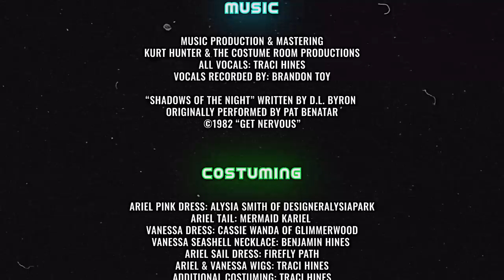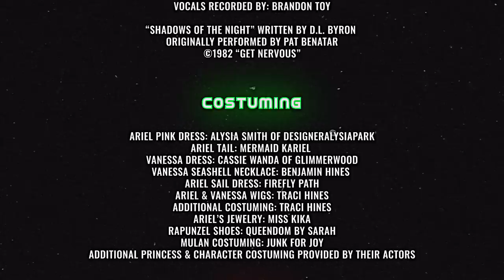Ariel & Vanessa 1980s Disney Princess Music Video!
Huge Thanks to the Fountain Valley Skating Center for allowing us to film at their radical roller rink!

Thanks so much to MerCrew member Andrew Wells (@andrewswells) for requesting this song & video! He’s been an amazing support over the years, and I was so excited to be able to create a special project in collaboration with him!

Hey guys! This project has been over a year in the making! It all started when Andrew requested a cover of this song by Pat Benatar, and suggested I sing it as Ariel. That got me thinking about how to translate the song into a Little Mermaid inspired music video. We later expanded the story to include more of our favorite Disney Princesses and characters, and of course, I couldn’t not set it in the 1980s, when this song first came out, and when Ariel herself was “born!” This year is The Little Mermaid’s 30th Anniversary, so we thought it would be fun to bring Ariel into the era when the movie came out, and make it a RadicalRollerDisney 80s party! We wanted to pay homage to the glamorous and strange fog-filled 80’s music vids that we all love so much, and this is the result! Ever since doing our 1920s and Rococo Disney inspired projects, I’ve had requests to try out the 80s with these characters, so thanks also to everyone who asked for an 80s Disney project over the past couple years! I hope you all enjoy the ride! -Traci

CAST
Ariel / Vanessa - Traci Hines (me) @tracihines
Rapunzel: Sarah Ingle @sarah_e_ingle
Tiana: Ranitra Coleman @missgolden_lady
Snow White - Amber Arden @amberarden
Jasmine: Meghan Wescombe @meghanwescombe
Peter Pan: Allen Waiserman @allenwaiserman
Tinker Bell: Amy Treadwell Toy @amytreadwelltoy
Minnie Mouse: Nicole Wright @nicoletheawkward
Anna: Joanna Lynn Bert @smileandasongprincessparties
Kristoff: Ryan Shaughnessy @rynoshaughnessy
Flynn: Jimmy Sherfy @jimmysherfy
Belle: Dakota Charlotte @dakotacharlotte
Mulan: Stephanie Sandmeier @stephaniesandmeier
Shang: Kenji Donville @kenjinator
Naveen: Alexander Fost @alexanderfost

CREW
Director / Cinematography / Editing: Brandon Toy @songstaforlife
Concept / Producers: Nicole Wright & Traci Hines
Executive Producer: Andrew Wells @andrewswells
Executive Producer: Jennifer Guerra
Executive Producer: Dave Lopez
Studio Assistant: Sydney DeRosa @sydneyelizabethhh
Location Assistants: Eric Yaras @fatmanphotography Jamison Toy @ltoycreations

All Vocals: Traci Hines
Vocals Recorded by: Brandon Toy

“Shadows of the Night” written by D.L. Byron
Originally performed by Pat Benatar

COSTUMING
Ariel Pink Dress: Alysia Smith of DesignerAlysiaPark @DesignerAlysiaPark
Vanessa Dress: Cassie Wanda of Glimmerwood @glimmerwood
Vanessa Seashell Necklace: Benjamin Hines @benjaminhinesphoto
Ariel Sail Dress: Firefly Path @fireflypath
Mulan Costuming: Junk For Joy @j4j_costumeandvintage
Additional Princess & Character Costuming provided by their Actors

PROPS
Brandon Toy
Traci Hines

Special Thanks: Mindy Pack @mindypack

Location: Fountain Valley Skating Center @fvskatingcenter

Depop @TraciHines (online garage sale)